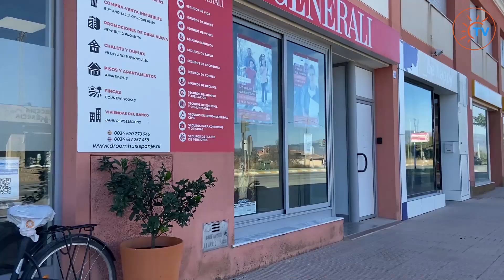Reactie na laatste aflevering Hollandse Makelaars aan de Costa